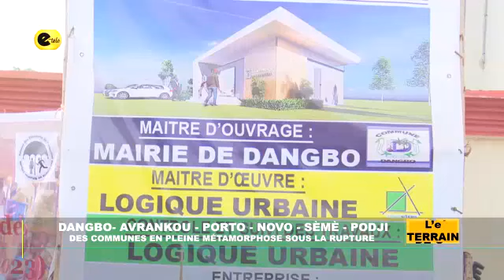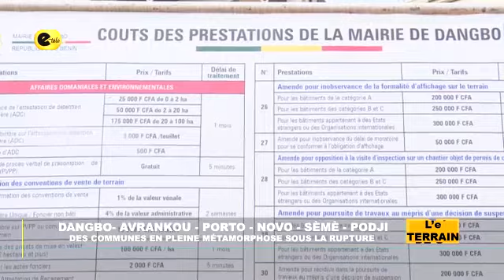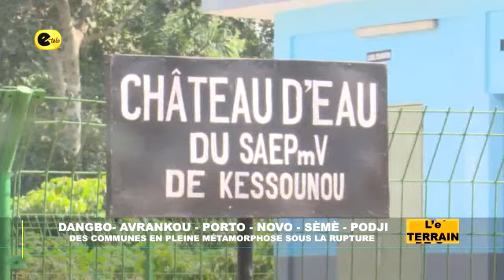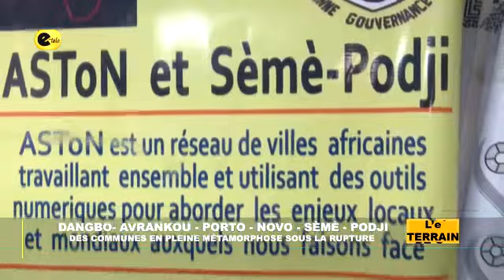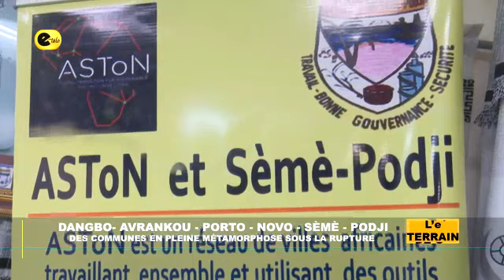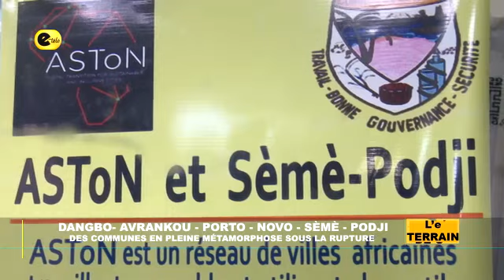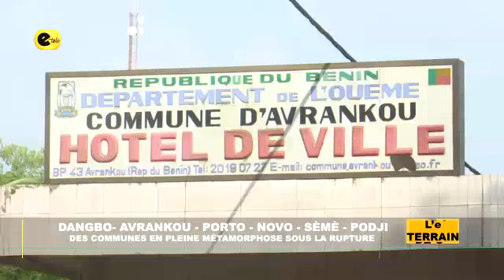Dangbo - Avrankou - Porto-Novo - Sèmè-Podji : des communes en pleine métamorphose sous la rupture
🔴Magazine # Le terrain